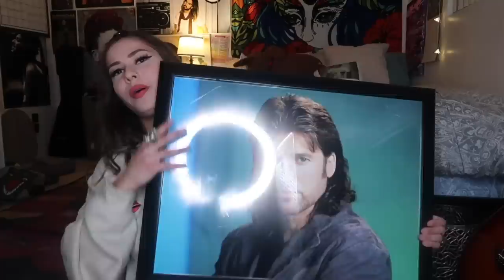Carving Billy Ray Cyrus On My Pumpkin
enter “baska” at checkout for $20 prescription fee waived

i'm sorry tubers...